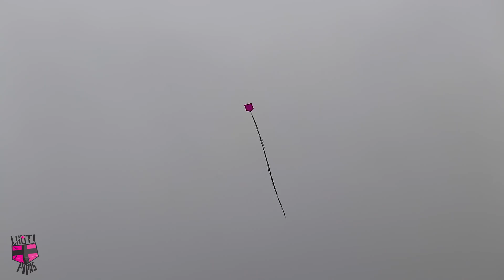PIPÃO X PIPINHA NO TERMINAL DE CARGAS NO TEMPO DE CHUVA PIPA CHARUTO NO TENTEIO